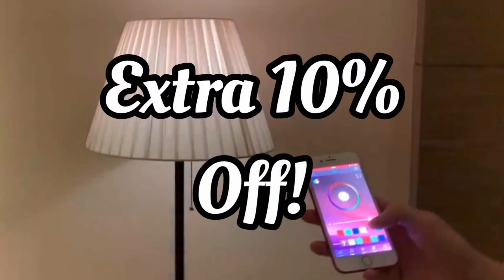Best QPARK TIK TOK I laughed so hard 😂😂😂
Transform your room with colorful LED lighting